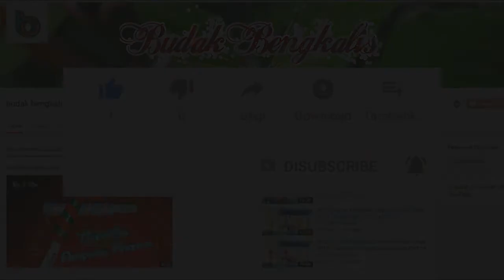DIY | Tutorial Sepatu Rajut Bayi | Part 3 Finish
Berikut Tutorial Sepatu Rajut Bayi part 3. Selamat mencoba. Semoga bermanfaat.